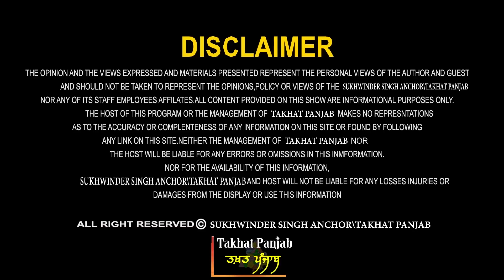ਕੁਰਬਾਨੀ ਸਿੱਖਾਂ ਦੀ.. ਰਾਜ ਟੋਪੀਆਂ ਵਾਲਿਆਂ ਦਾ! ਕੁੱਛੜ 'ਚ ਕੌਣ? ਕਿਉਂ ਭੜਕੇ ਪ੍ਰਧਾਨ ਜੀ? Kejriwal | Badal | SGPC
Guest - Prof. Balkar Singh